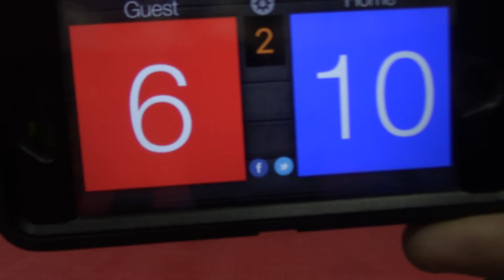Nike Mid East Qualifier 1st Alliance 17 Onyx vs Epic United 17 Elite Game 2 03 24 2018